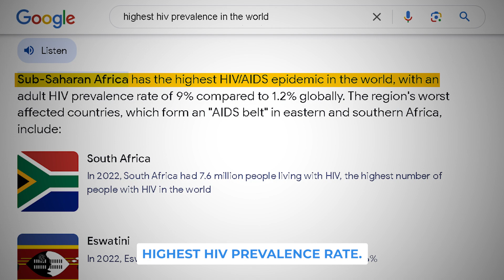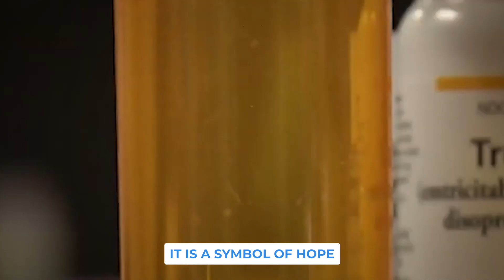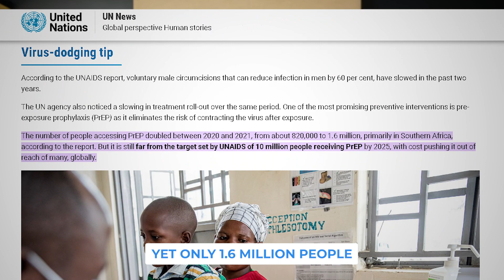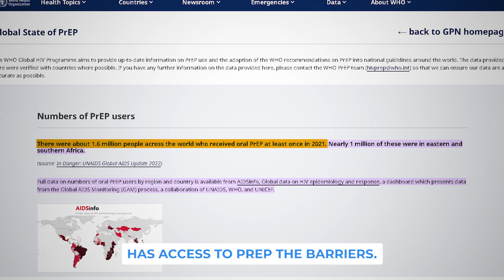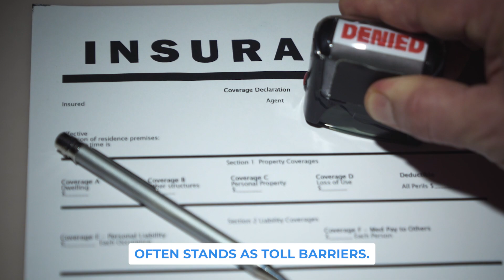PrEP: The Revolutionary Way To Prevent HIV (2024)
In this enlightening YouTube video, join us as we explore the poignant narratives of Thandi and Michael, two individuals from vastly different corners of the world—Johannesburg, South Africa, and San Francisco, USA—connected by their common fear of HIV. Thandi, a young artist by day and a sex worker by night, along with Michael, a vibrant member of the gay community, represent the faces of those significantly at risk of HIV infection. Through their stories, we delve deep into the realities of living under the constant threat of HIV and how Pre-Exposure Prophylaxis (PrEP), particularly the drug Truvada, offers a beacon of hope. This video aims to educate viewers about the effectiveness of PrEP, a daily pill that significantly reduces the risk of HIV transmission when taken consistently. We also discuss global statistics from UNAIDS, the current underutilization of PrEP, and the ongoing efforts to make it more accessible to high-risk populations.

This episode is crucial for anyone at substantial risk of contracting HIV, healthcare professionals specializing in HIV prevention, and anyone interested in learning more about modern prophylactic strategies against HIV. We encourage viewers to share their experiences with PrEP or their journey in HIV prevention in the comments below. Engaging with these stories can empower more individuals to protect themselves and reduce the stigma associated with high-risk groups. Together, we can push back against the tide of HIV and foster a safer, more informed community.